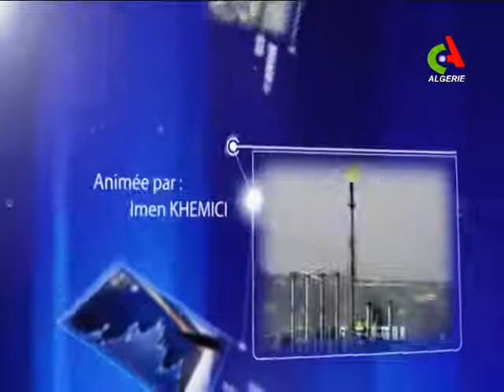Algérie économie : la semaine eco privatiser lentreprise publique nouvelle ere ou effet dannonce